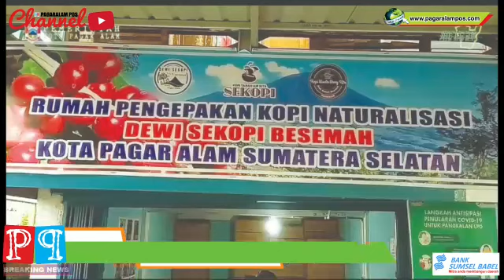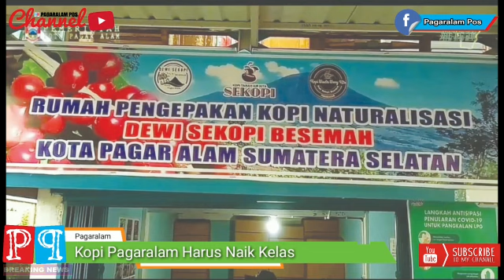BERITA HARI INI